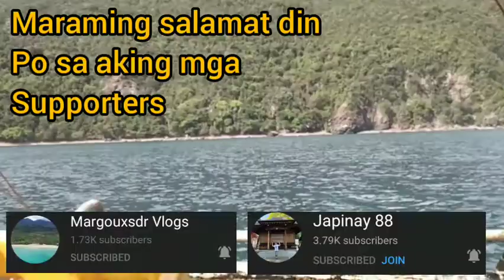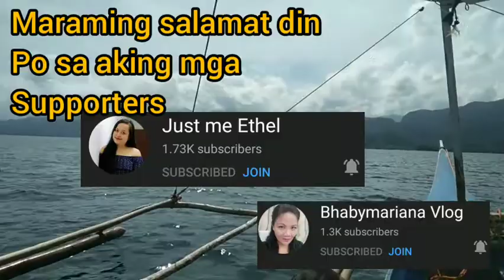Undak Undak Fishing Sardines || Adventure Vlog